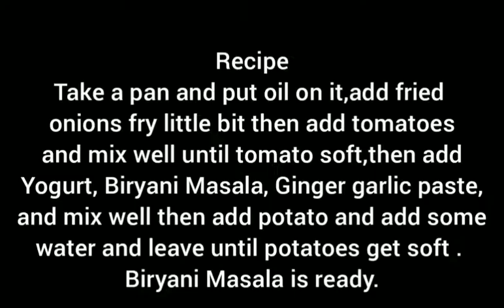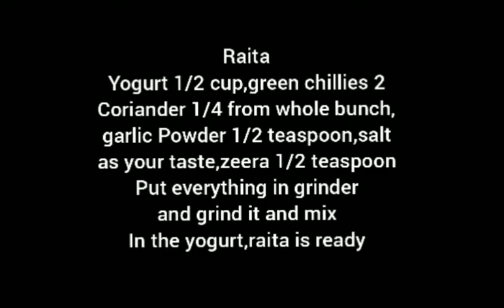Easy way to cook chicken tikkah Biryani#blessing#canada